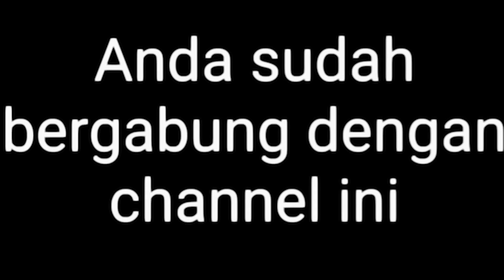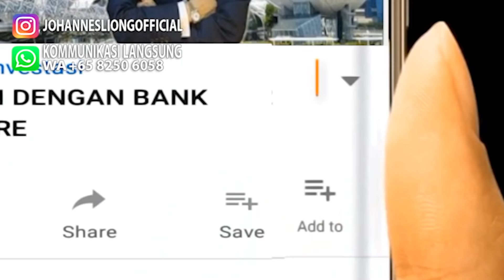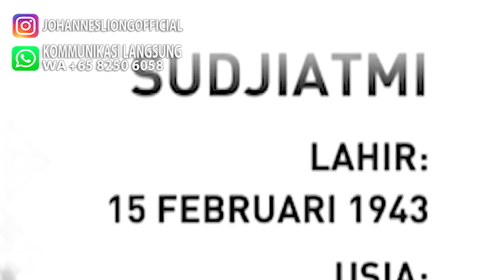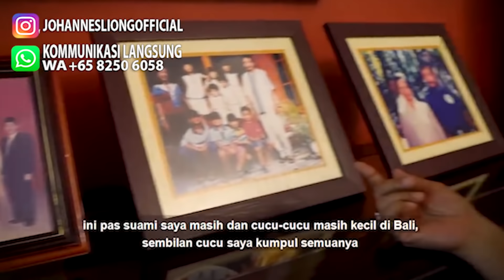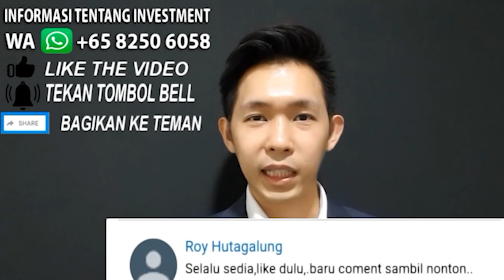PUKULAN JOKOWI DIBALIK TANGISAN PENGHINA IBUNDA PRESIDEN, IBU IRIANA DAN MENTERI SIKAPI PELAKU